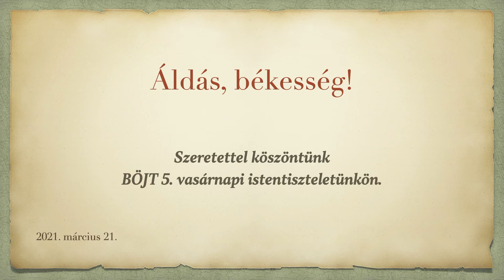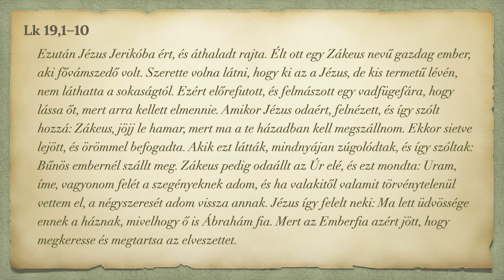Erősödés a komfortzónából kilépve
Böjt 5. vasárnapi istentisztelet az adorjánházai gyülekezeti házból. Igét hirdet: Füstös Gábor lelkipásztor.